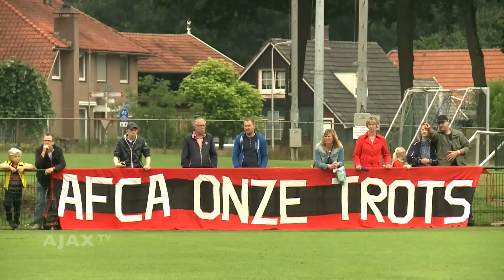Tete en Riedewald gaan de strijd aan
Jairo Riedewald en Kenny Tete zijn beiden voor de tweede keer in De Lutte. Vorig jaar als broekies, nu gaan ze vol voor een basisplek. De concurrentiestrijd voor de plekken achterin is in volle gang.